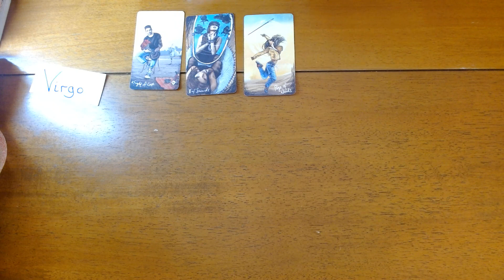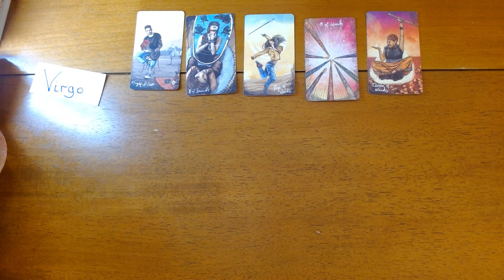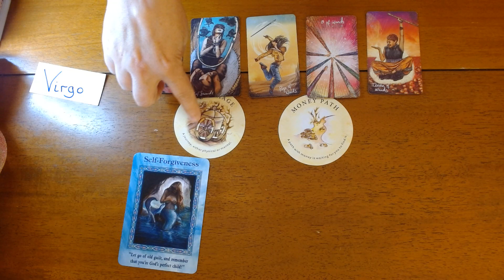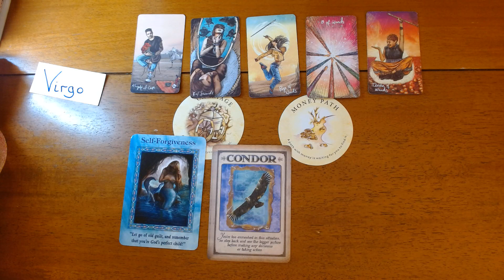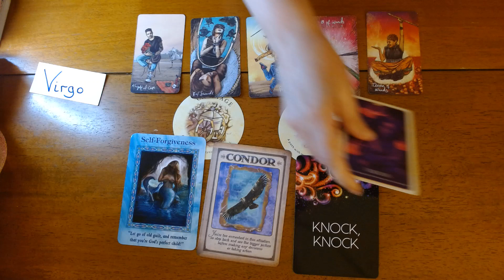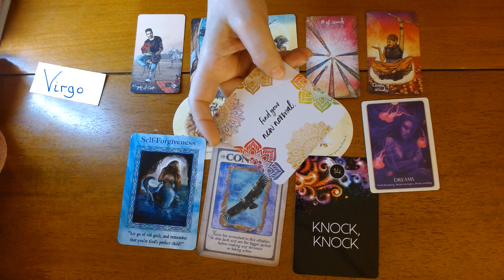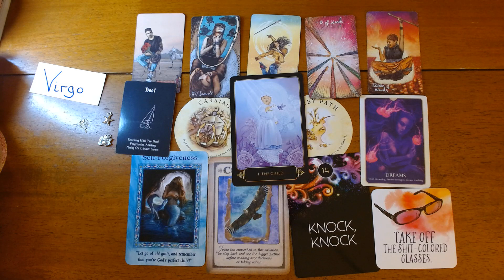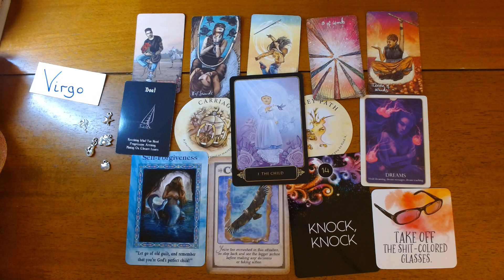VIRGO-Love your Life!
Hi Virgo, thank you for visiting my channel! This is your energy for the upcoming week. However, this is a timeless reading so whenever you find this video, the messages are for you. This is a general reading, if it does not resonate check out your moon, rising or Venus signs.